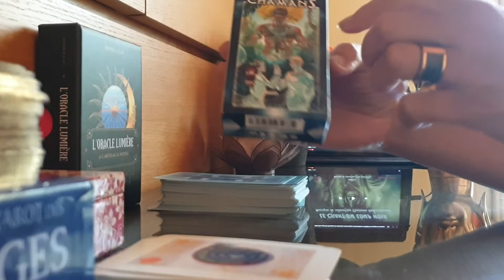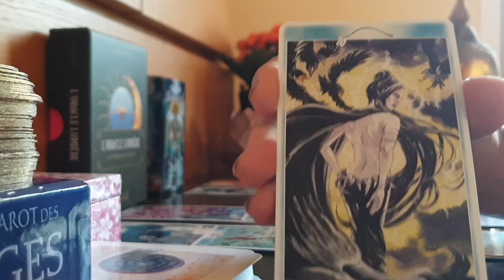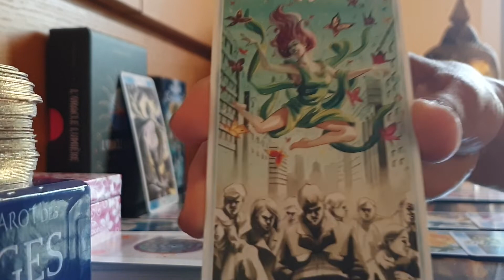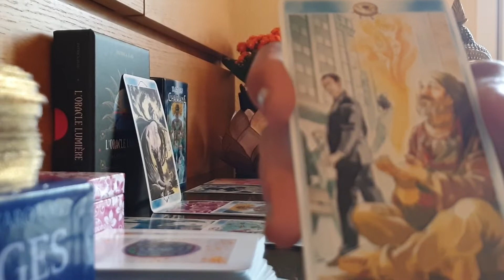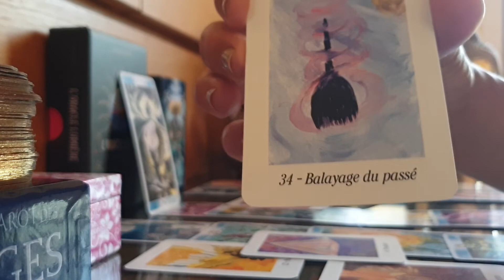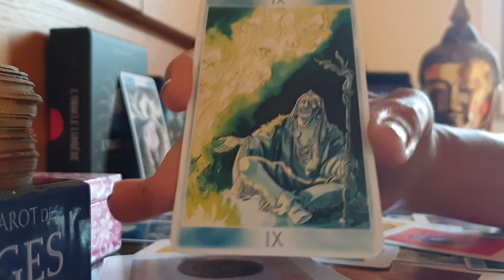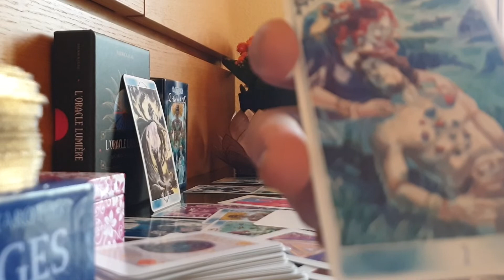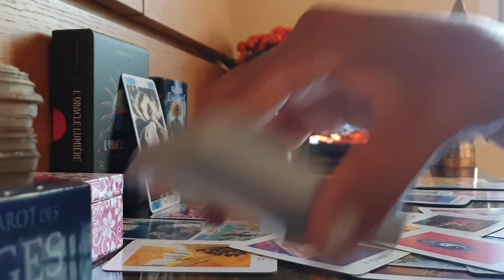Scorpion Aout 2021 💝🌞🍹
décision de rupture conçernant une relation toxique, démenagement et voyage 🌞🍹et belle rencontre❤🧡💛